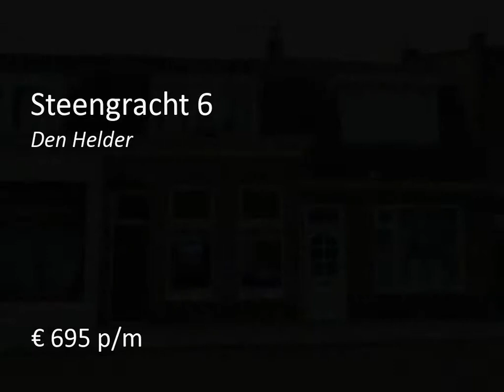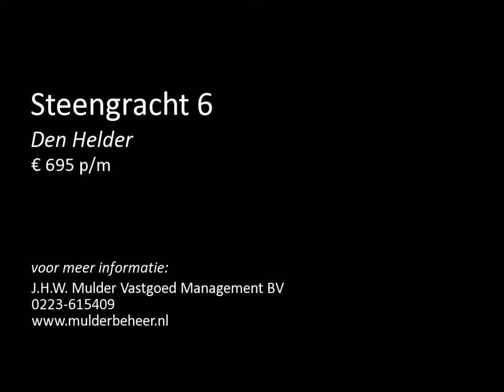Te huur: Steengracht 6 in Den Helder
Fraaie gemoderniseerde tussenwoning uit 1914 met ruime woonkamer, twee slaapkamers, moderne badkamer en een heerlijk dakterras op het westen. Gelegen aan een doodlopende parallelstraat van de Fabrieksgracht bent u ervan verzekert dat er geen doorgaand verkeer direct voor de deur is en u heeft parkeergelegenheid voor de deur. Diverse voorzieningen zoals het centrum, het station, de haven en de kust zijn op loopafstand.

ALGEMEEN:
- Verwarming door middel van gashaard;
- Warmwater door middel...